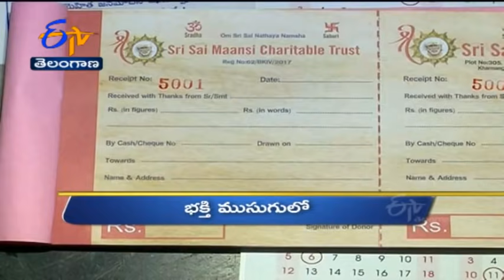6 PM | Ghantaravam | News Headlines | 3rd August 2021 | ETV Andhra Pradesh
6 PM | Ghantaravam | News Headlines | 3rd  August 2021 | ETV Telangana